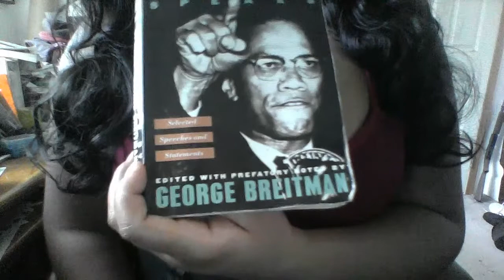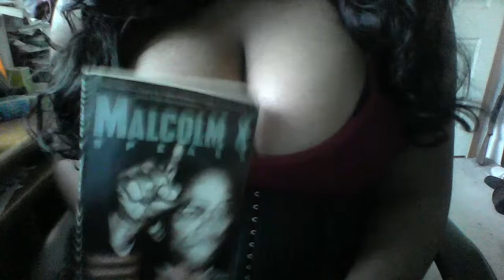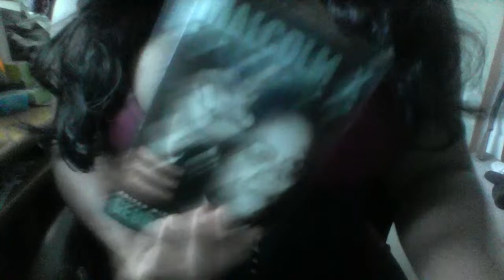Malcolm X Speaks (part 3) uppity UNICORN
Here we are in chapter three of George Breitman's books entitled Malcolm X speaks. I have noticed that my livestream glitches every single time i say Malcolm, so I am a bit concerned because  I do not believe that this is a coincidence.
Chapter three is a speech called "the ballot or the Bullet" and I can tell by it's length that it is the same speech recited over and over again by malcolm in different times and places so there are subtle changes as the pages turn. I have decided to break this down  into three live streams because it is a long speech that requires reflection and not a mere read through.